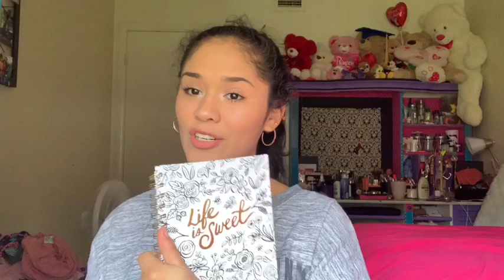What’s In My Bag || MK Early Birthday Present 🎁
Hey guys!! Today’s video I’ll be showing you guys what I carry in my everyday bag because lately I’ve been seeing these videos a lot and I was like why not? I got this Michael Kors bag from my mom for an early birthday present and I’m totally obsessed!
Sc: kim_mercado
I LOVE YOU HONEYS 🍯💗